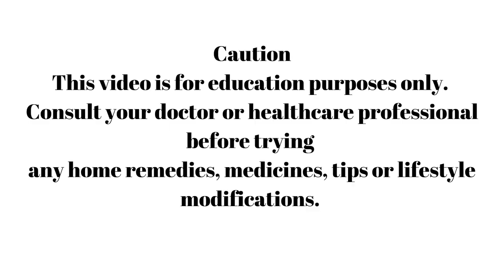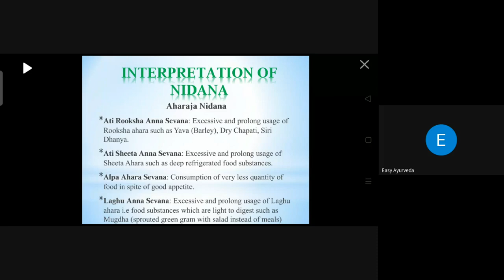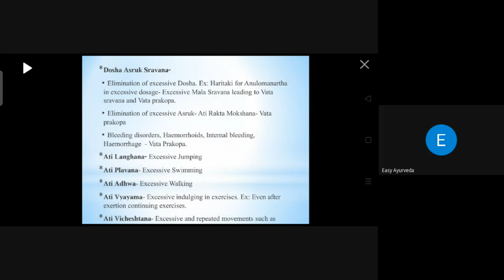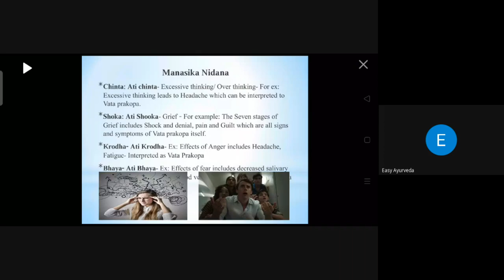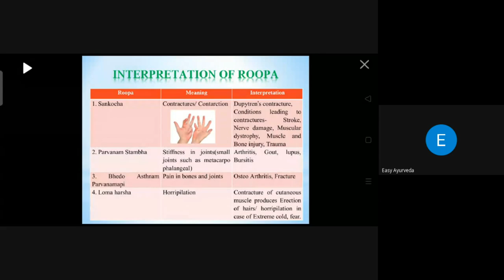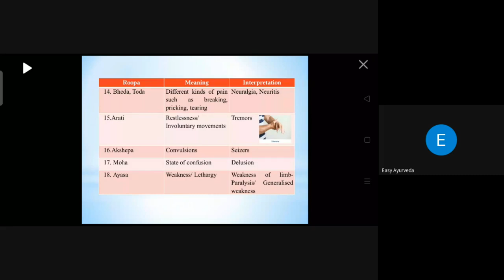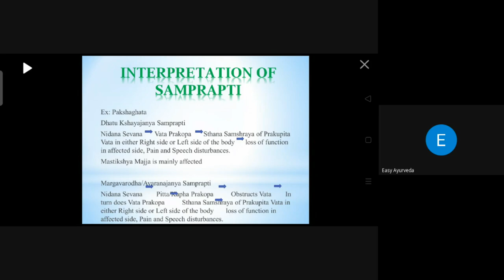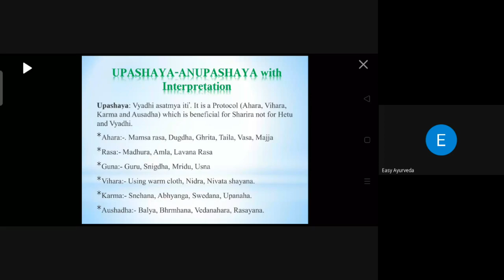Gurukula 13: Comprehensive Interpretation on Nidana Panchaka Of Vata Vyadhi| Millets increase pain?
Topics Discussed:
00:00 Introduction
02:34 Nidana / Etiology of Vata Vyadhi
10:36 Poorvaroopa / Premonitory Symptoms of Vata Vyadhi
12:35 Symptoms of Vata Vyadhi
17:18 Pathophysiology/ Samprapti of Vata vyadhi
21:32 Interpretation of Samprapti
23:33 Upashaya Anupashaya With Intepretation
26:03 Excessive Intake of Millets Can Lead to Knee Joint Pain?
28:53 How Frequently One Can Take Sprouts?
30:21 Can Sprouts Be Cooked and Taken?
13:36 Icecreams, Coffee, Tea – How Frequently Can be Taken?
32:25 A1 Milk or A2 Milk in Vata Vyadhi/ Pains?
33:27 Does Ayurveda say to Avoid Sprouts?
36:41 Which Grain is Best for Vata Vyadhi?
39:39 Does Intake of Sugar Increase Pains?
40:21 Vegetable Smoothies- Is It Advisable/ Healthy?
43:00 Ragi Malt for Babies – Is It Advisable or Not?
44:35 Vegetables to be Avoided in Vata vyadhi
45:00 Salads in Vata Vyadhi?
45:55 Can Soaked Nuts Be Taken In Vata Vyadhi Patients?

Contact Dr. MB Gururaja BAMS MD (Ayu)
Contact Dr. Raghuram YS BAMS MD (Ayu)